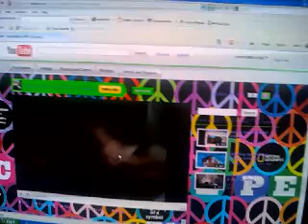happy birthday skylar and updates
happy bday skylar my bestie cant wait tell tommorew for your b-day party.My updates are iam having a trivia game ask me qeustions in commets or persnal messages any thing about me and the due date when the qeustions end are November 7,2010